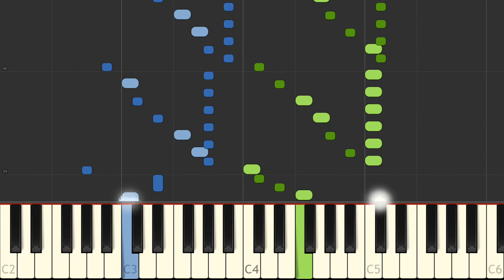J S Bach Das Wohltemperierte Clavier I, Praeludium XVII BWV 862